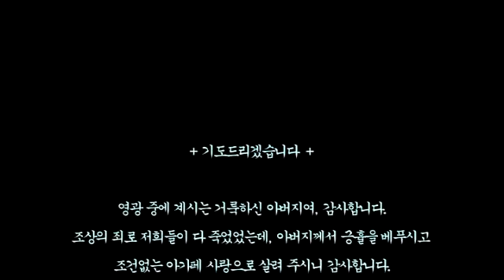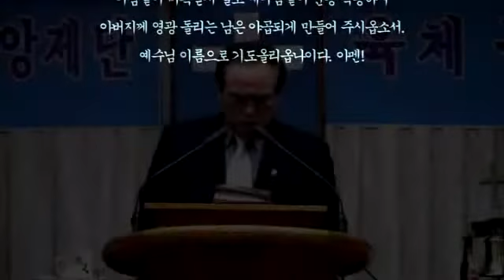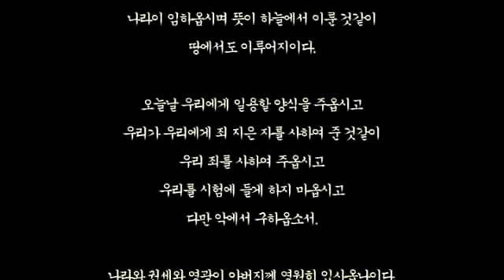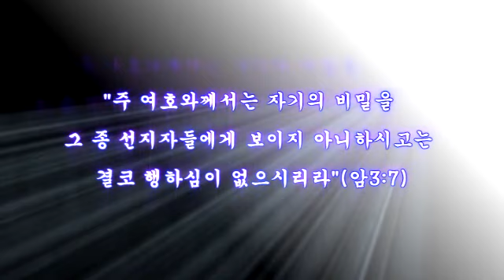스룹바벨 선교회 20180704_에스겔04장(20161216)_속도UP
[수 오후 설교] 에스겔 04장 : 하나님의 3대 명령 2018/07/04 Wednesday Afternoon

2016년 12월 16일

5th Floor, 18, Guksabong 1-gil, Dongjak-gu, Seoul, Korea